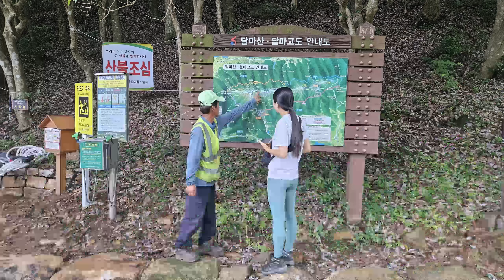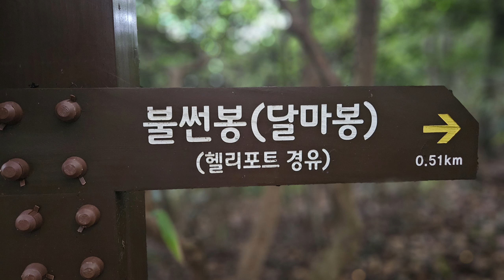해남 땅끝까지 찾아가서 등산하는 부부. 달마산 달마봉(불썬봉) 최단코스 인증하기 들머리는 미황사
백두대간에서 갈라져 나온 소백산맥이 두륜산을 지나 땅끝에서 마지막에 우뚝 솟은 산이 달마산입니다.

달마산에 오르기 위해 인천에서 5시간 20분을 달려 전라남도 해남 미황사에 왔습니다.

왕복 약 2.4Km의 달마산 산행은 헬기장 이후 바위 구간이 특히 재미있습니다.